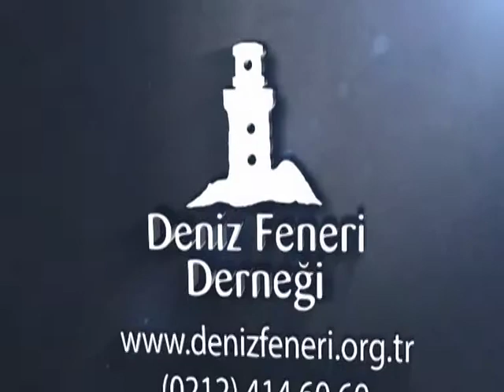Deniz Feneri Gezici Giyim Mağazası Bu Kez Sivas’ta Açıldı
Deniz Feneri Derneği 2014
Kanal 58 2014